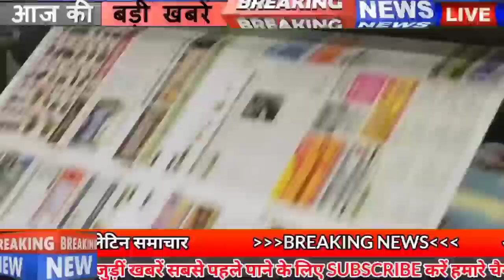Today 30December bihar news|bihar news,bihar ka news|Gaya news,bhagalpur news|bihari news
Get daily latest trending Bihar news of all districts in Hindi i.e. 30 December 2020.Info of Patna, Bihar Police,Gaya, Bihar NEET rank,Bihar Weather, Patna AIIMS,Nitish kumar, corona in bihar
1. Vacancy fired for many posts including Marketing Assistant and Driver
Eligible and interested candidates can apply on or before 9 February 2021 through the prescribed application format to be a part of the Indian Pharmacopoeia Commission Recruitment 2020-21. Talking about educational qualifications for these posts, the department has set different educational qualifications for different posts. In which master's degree to 8th pass is compulsory. Interested and eligible candidates can apply by visiting ipc.gov.in

2. You will get to see a lot in the world peace stupa of Vaishali
3. New cities of Bihar may be expensive
4. Now only successful officers will be posted in the interview at Biharpolice Headquarters.
5. Vegetable growers in Bihar will get the benefit of government facility
6. Memo trains to be sold in Bihar in new year
In the midst of Corona's atmosphere, now the train service is slowly being restored, in this order, Bihar has got the New Year gift, keeping in mind the facilities of the passengers, the Indian Railways has decided to operate 22 new MEMU passenger trains.
7. Government jobs will be out in Bihar in the new year
By 2021, a total of 784 posts will be on contract. On the other hand, the department has to appoint permanent 33 posts of chemist, 30 of assistant chemist and 125 of lab assistant i.e. 196 posts of 100 mining inspectors and 40 mineral development officers in Bihar in the new year.
8. More than 300 cases of coronainbihar
According to information shared by the Health Department, in the last 24 hours of the last day in Bihar, a total of 309 cases have been reported, after which the number of affected people has increased to 251304. Talking about the top 3 districts affected, 121 new cases have been confirmed in the capital Patna. With this, 20 cases have been reported in West Champaran and 16 in Gaya.
9. Increased chance of change in Biharweather from today

10. Today we will talk about Raichand Boral in Bihari identity

11. Bihar neet rank list released
Important notice for all NEET candidates. The Bihar Joint Entrance Competitive Examination Board has released the first and second round of joint medical college-wise opening and closing rank of UGMAC 2020 on its official website. Candidates can check BiharNEETrank online at bceceboard.bihar.gov.in.

12. Bihar will receive Digital India Award in Covid-19 environment
13. Government schemes are not available in schools, then they will be able to complain
14. Many IPS officers of Bihar get promotion
According to the information received from the Police Headquarters, five IPS officers have got pro bono from ig to adg. According to the information, three DIGs have been promoted to IG, while 6 IGs have been promoted to ADGs. These include the names of NH Khan, Parasnath Amit Jain, Bachhu Singh Meena, Kamalkishore Singh ADG.
15. Activists set foot march on Congress Foundation Day
16. 27 students can take the chair in the new year
17. 750 people participated in the corona vaccine trial in PatnaAIIMS
18. Farmers of Bihar will do Raj Bhavan march today
The wave of farmer movement in Delhi is now visible in Bihar as well. Today on the call of All India Kisan Sangharsh Coordination Committee, farmers of various districts of Bihar will march to Raj Bhavan and submit memorandum to the Governor. In this Raj Bhavan March, along with Akhil Bharti Kisan Mahasabha, all the members of AIKSCC will be involved.
19. Sushil Kumar Modi endorsed not to accept Nitishkumar post
20. Today's date is recorded in India's history for several reasons.
Humayun, son of Mughal emperor Babur succeeded him in 1530.xx
RamanandSagarBirthday, the famous Indian film director and producer of the famous serial 'Ramayana', was born in 1917.
Famous actor of Hindi films Rajesh Khanna was born in 1942.
21. Corona vaccine begins mock drill
A large mock drill for the vaccine has been started for 48 hours. Dry runs have been started in Punjab, Andhra Pradesh, Gujarat and Assam to assess the preparations before the corona vaccine. The purpose of this dry run is to correct it if there is any deficiency before vaccination. During this time, the operational feasibility, field planning implementation of the specially created co-win app for the vaccine will be done.

22. icc bestowed Mahendra Singh Dhoni's greatest honor of the decade

23. Now let us know what were the prices of bullion market and petrol diesel
If we talk about the bullion market, the price of gold on December 28 was Rs 49,260 per 10 grams for 22 carats, while Rs 50,260 per 10 grams for 24 carats. On the other hand, if we talk about silver, the price of moon was 67,700 rupees per kg.